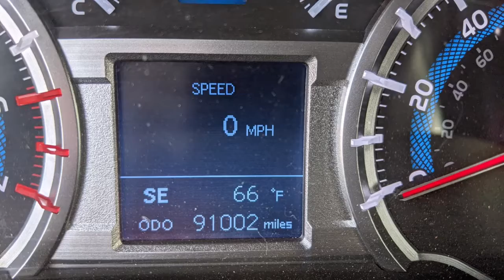Fuji Odometer 100k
each 1k for 100k - @fuji_the_4runner